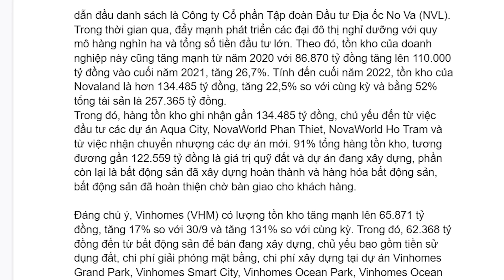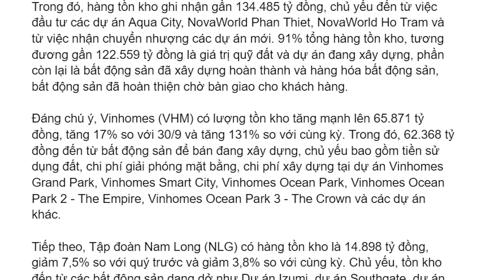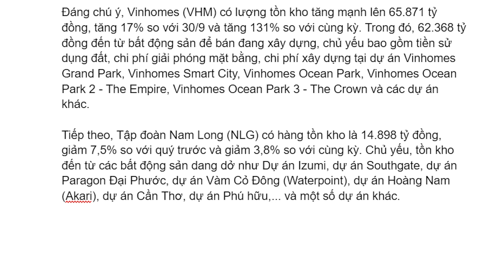Bất ngờ trước top 5 tập đoàn có lượng tồn kho bất động sản lớn nhất Việt Nam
Hàng tồn kho ở bao gồm giá trị quỹ đất và dự án đang xây dựng, phần còn lại là bất động sản đã xây dựng hoàn thành và hàng hóa bất động sản, bất động sản đã hoàn thiện chờ bàn giao cho khách hàng.
Biết được lượng tồn kho bất động sản của các tập đoàn thì cũng biết được lượng cung cầu của thị trường dự án nói chung hay của một dự án nói riêng. Từ đó nếu các bạn đưa ra quyết định đầu tư cũng sẽ phù hợp hơn.

Xem thêm danh sách các video cần thiết cho nhà đầu tư và sale bất động sản. Viết xuống bất cứ điều gì bạn thắc mắc, để Dương có cơ hội giúp bạn:
© Bản quyền video thuộc về Đăng Dương Official
© Copyright by Đăng Dương Official ☞ Do not Reup